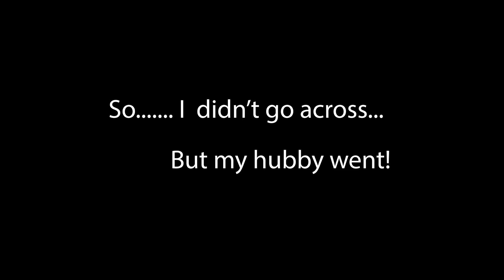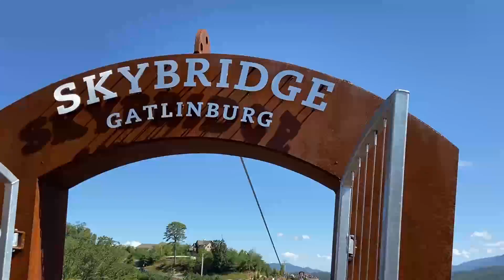THINGS TO DO IN GATLINBURG